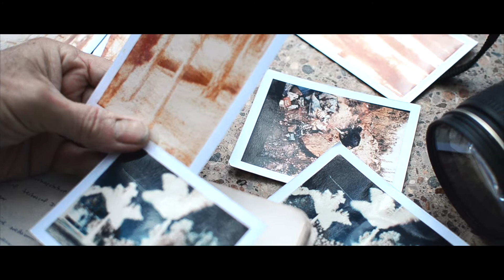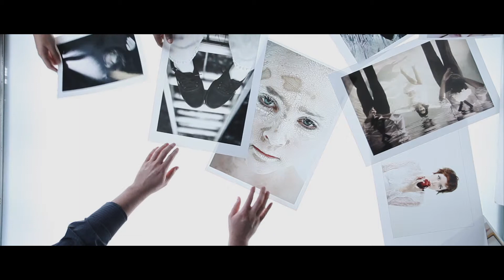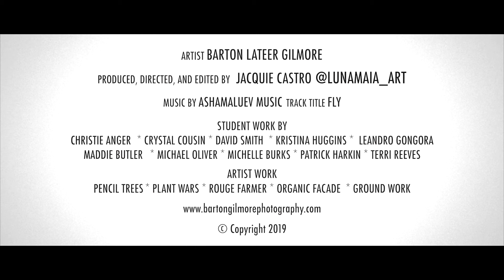Barton Gilmore Mixed Media Artist